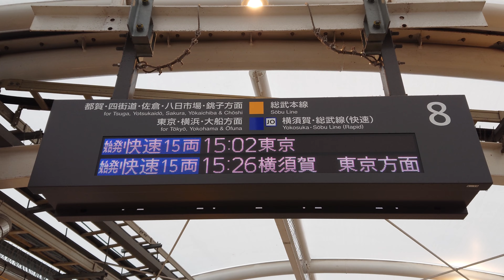【更新後】千葉駅 総武本線 ／ 横須賀・総武線 8番線 連絡通路 発車標（4K）